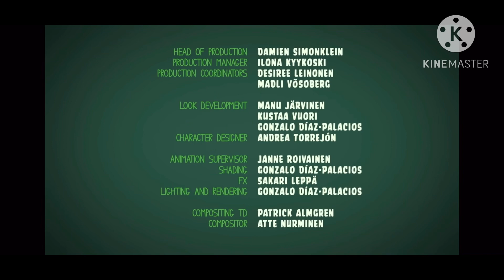Piggy tales push button trouble remastered